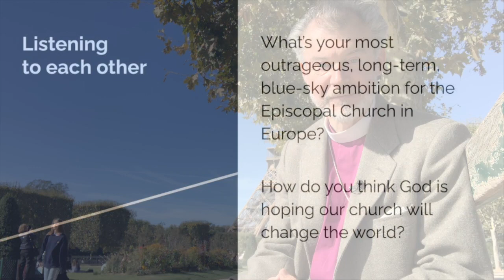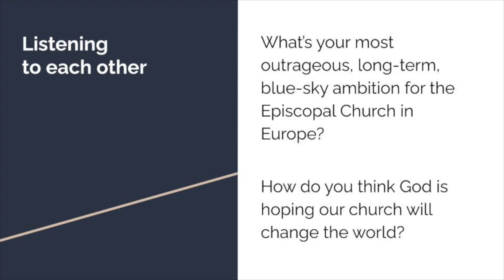Listening Session 3: Far down the field